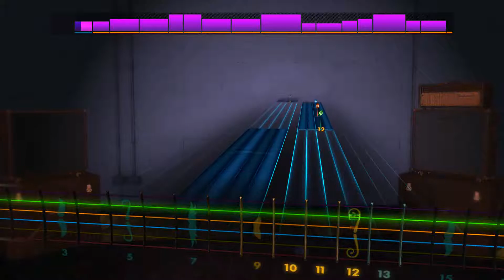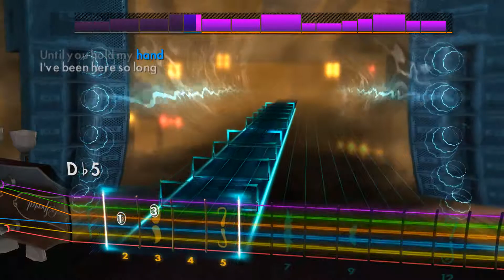Swing Life Away - Rise Against Lead